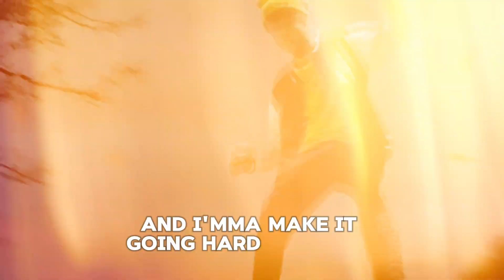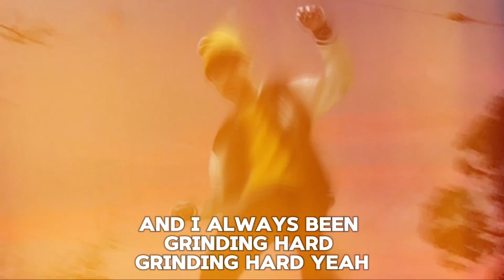HypesZXT - Shooting Stars (Official Audio) Visualizer Lyric Video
Edited By HypesZXT

HypesZXT Films

Shot By: HypesZXT

Song:

Artist:

Music Video

Visualizer

Lyric Video

Montage

HypesZXT • Ømar Duran

Edited And Produced Filmed By:HypesZXT Omar Ortiz Duran

Content Here Is The Links To My Channel On Other Platforms And My Second Channels:
SoundCloud:Check out HypesZXT on SoundCloud

And My Second Channels On Youtube

Omar Duran

Omar Ortiz Duran

GPU: GeForce GTX 1650 with Max-Q Design
CPU: Intel(R) Core(TM) i5-10500H CPU @ 2.50GHz
Memory: 8 GB RAM (7.83 GB RAM usable)
Current resolution: 1920 x 1080, 144Hz
Operating system:

Learn More About HypesZXT

Learn More About Me⬇️👇

HypesZXT Is A 17 Year Old Content Creator Youtuber Editor Born And Raised In Puerto Rico HypesZXT Real Name Is Omar Ediel Ortiz Duran HypesZXT Was Born In September 30 2006 HypesZXT Is Well Known For His Video Editing Skills And Content Creation And Gaming Videos Producing 3d Animation Video Cinematics Vlogs Content Creation And Acting But HypesZXT Dream Was To Make A Profit Out Of His Content On YouTube And Proving Everyone Wrong HypesZXT Always Belived That He Will Be The One Who Changes Everything Who Will Make His Family Proud And One Day He Will Make It To The Top And Prove Everyone Wrong Who Said Get A Real Job Or Didn’t Belive In His Career And He Isn’t Going Anywhere He Will Comtinue His Grind Making What He Loves And His Dreams Happen HypesZXT Plans When He Makes His Dream Of Being A Youtuber And Going To LAy Come True His Plans Are To Collab With Youtubers Such As Gavin Magnus And Artist Like The Kid Laroi Thats Always Been His Dream And Buy His Dream House Where He Can Create Non Stop Content Creation With His Dream Collabs And He Will Work Hard And Strive To Make That Dream Happen No Matter What It Takes And Prove Everyone Who Doubted Him Wrong.